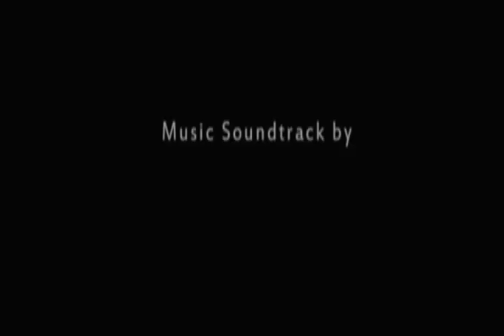Starcraft II Machinima - What would happen if CaveDog made Starcraft II?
A tribute to CaveDog Entertainment. It's a shame that they went so soon. They were about to release Bone Yards for Total Annihilation which was pretty much their version of battle.net which was a pretty big deal considering how rare online games were.

Total Annihilation in my opinion comes very close to beating Starcraft. For the time that game was released it was unheard of. Realistic physics, 3D modeled units, amazing soundtrack, brilliantly unique gameplay, and so much more. Total Annihilation is a masterpiece and still to this day has an active fan community on websites such as: